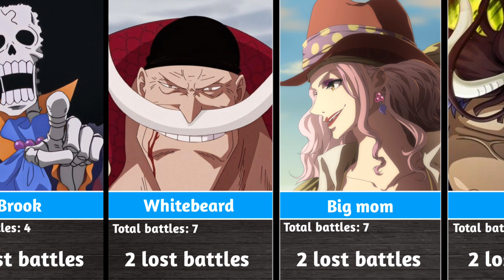The Total of Lost in One Piece Characters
So what is the most lost in one piece character?